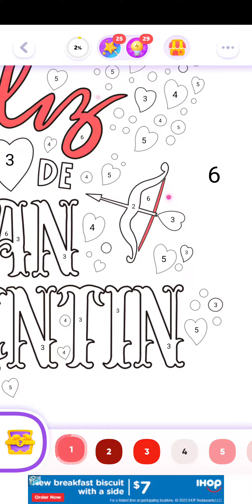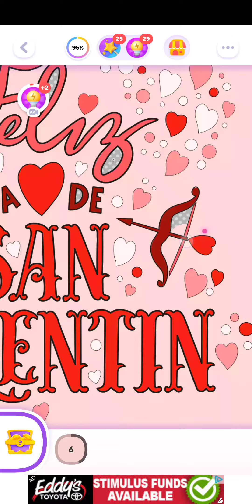color time, be our valentine, september 20th 2023, android,